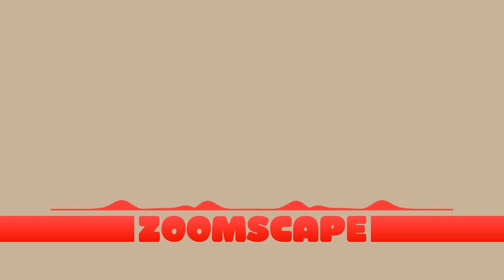Zoomscape Freakin Evening 100 Remix